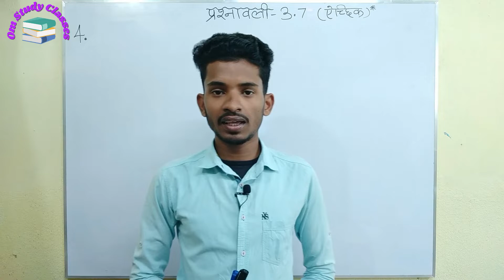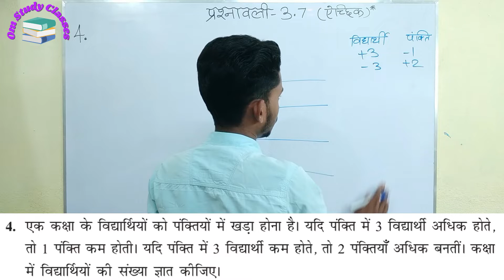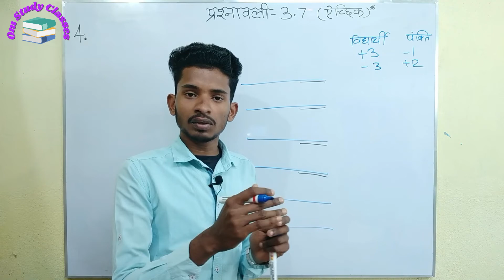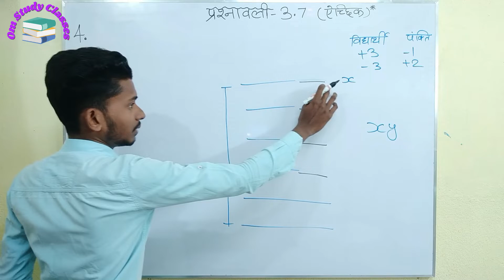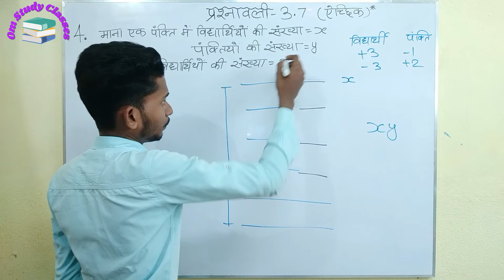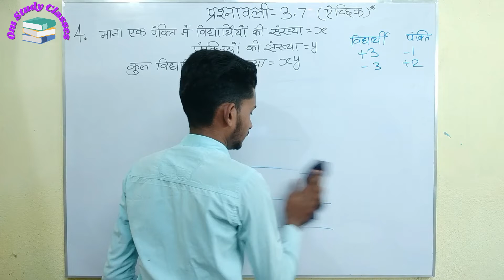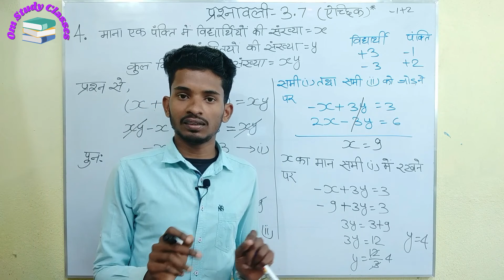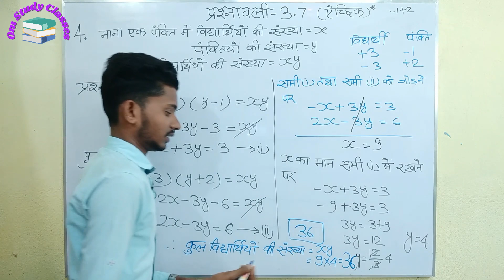10th maths ex-3.7 Q4||10वीं गणित प्रश्नावली 3.7 प्रश्न संख्या4||very important question|By-Om Ranjan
👉👉👉👉Jay Hind👈👈👈👈